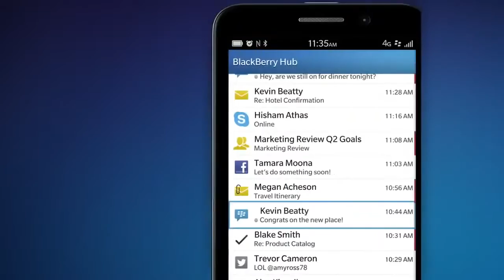AD ID 0000 1197